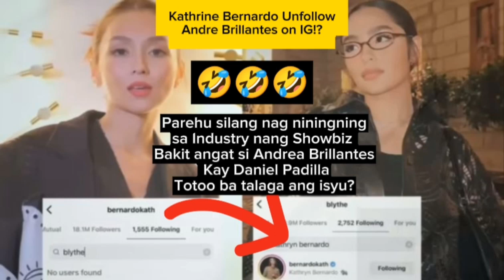Kathrine Bernardo Unfollow Andrea Brillantes 😲?